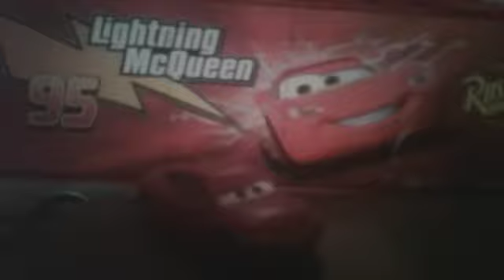Disney Pixar Cars: RS Adventures 2. Episode 8. Life Of Crime.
Lightning McQueen & Mater Stole A Ball. But Cruz Ramirez Did Do That. Its Extremely Bad Enough!